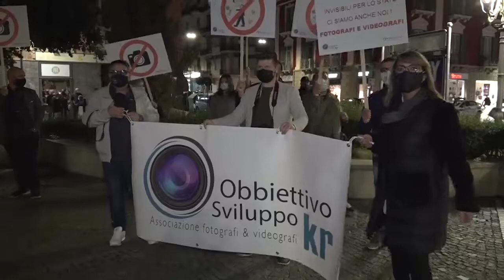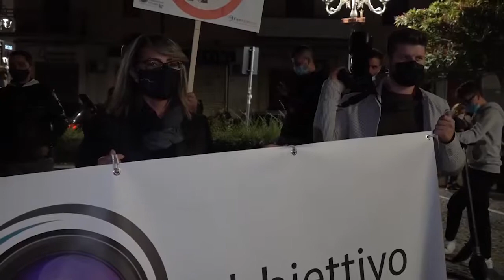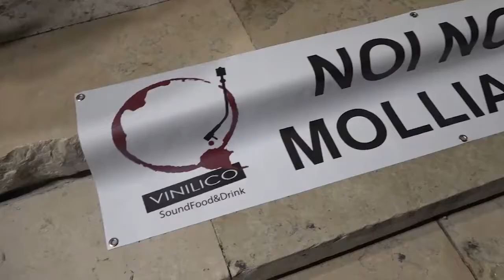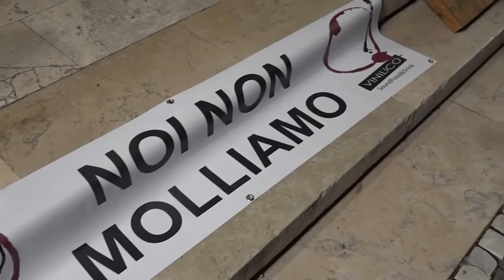PROTESTE CONTRO MISURE ANTICOVID A CROTONE | IL VIDEO